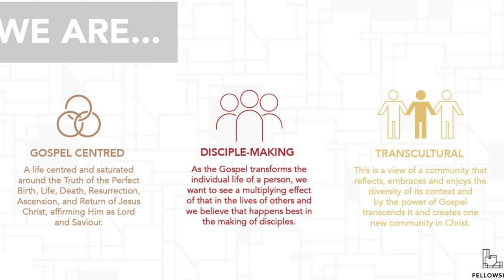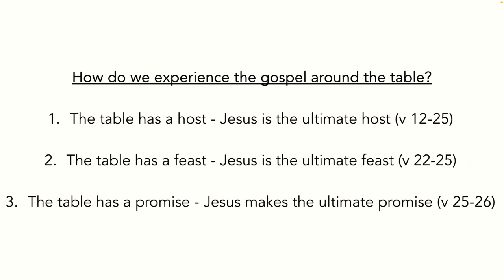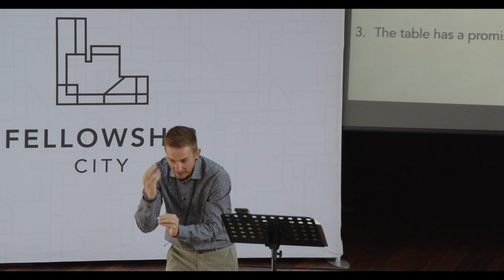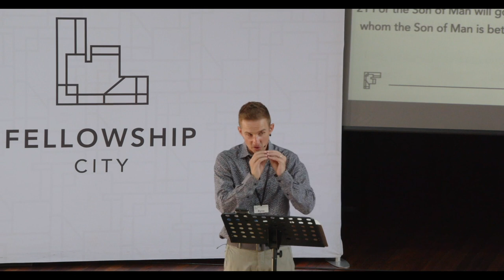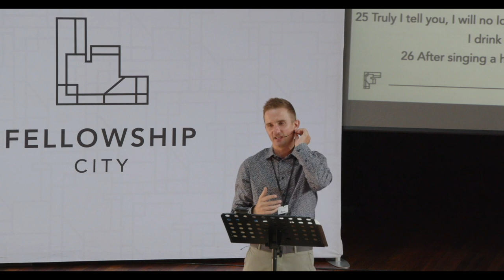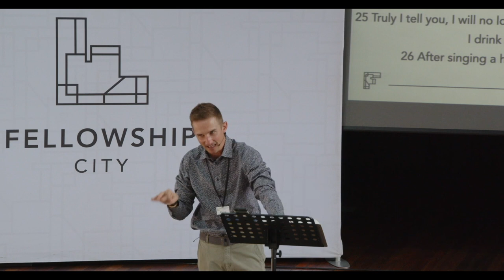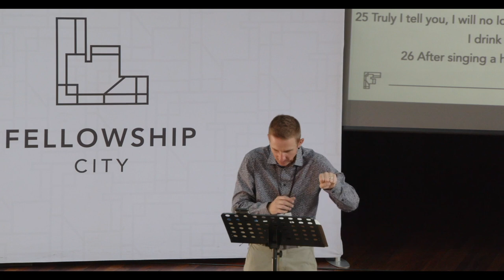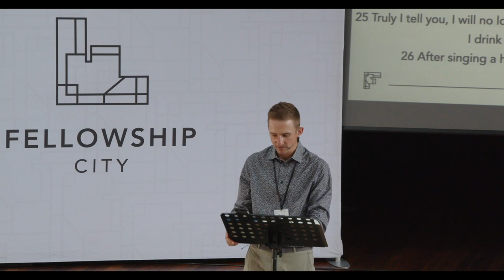Gospel Fluency: E4 - The Gospel Around The Table - Sunday 26 Feb 2023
This series is all about our ability as Christians to apply the gospel to every area of our lives.

When you speak a language fluently, the words tend to come naturally, and without much thought. When you are fluent in the gospel, you tend to know how the gospel transforms your life and what it asks of you as a follower of Jesus without having to give it much thought.

The gospel around the table feature Jesus hosting his disciples as the ultimate host. It features a massive feast with Jesus being the actual feast and ultimate passover lamb for the world. It features a great promise. Let's listen and learn more about the gospel around the table and the implication of Jesus as the ultimate passover lamb of God.

Text: Mark 14:12-26 (CSB)
Theme: The Gospel Around The Table